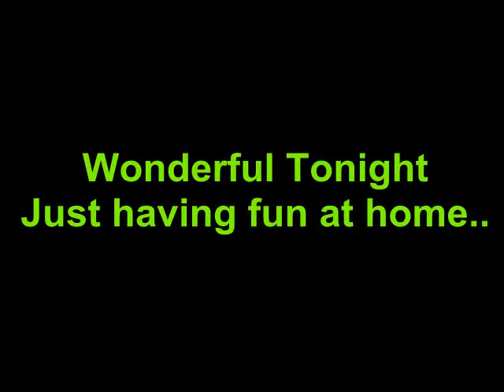Wonderful Tonight - Having fun at home